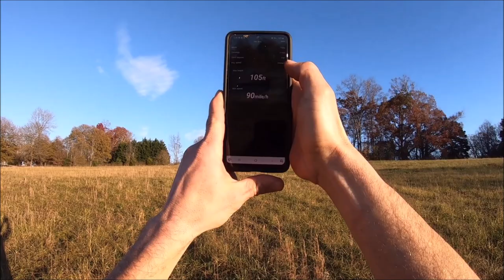BIGGEST rc FAILS and SENDS on the PLANET!😱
This is just a video featuring some of the biggest sends and fails during my bashing adventures! It's all fun and games until you crash into yourself or a lipo explodes! ENJOY!